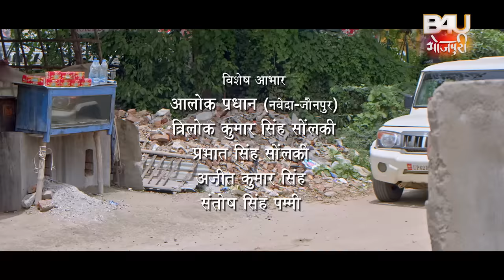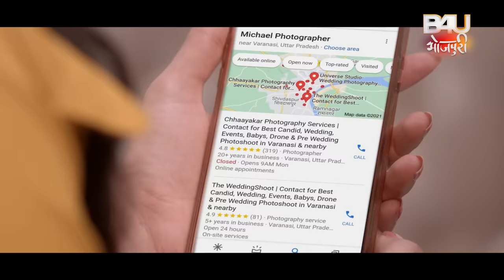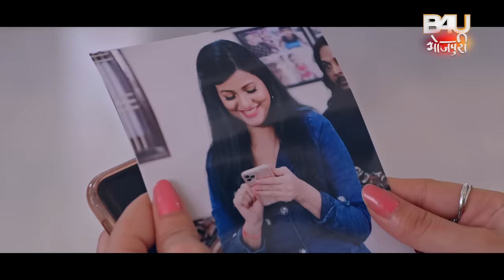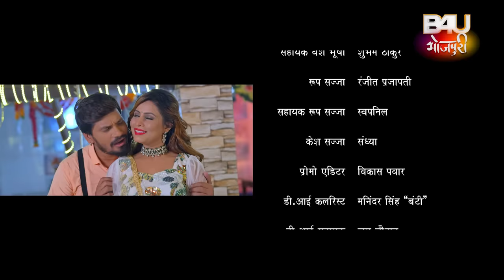MICHAEL PHOTOGRAPHER I माइकल फोटोग्राफर I BHOJPURI SUPERHITS MOVIE – FULL HD 2023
B4U MOTION PICTURES IN ASSOCIATION WITH” NEELABH TIWARI FILMS”

FILM- MICHAEL PHOTGRAPHER (Bhojpuri film)

STARCAST-. PRAVESH LAL YADAV, SANJANA PANDEY, SUMAN GUPTA, PRAKASH JAIS, SANJAY  PANDEY SANJU SOLANKI, VINOD MISHRA,ANUP LOTA

DIRECTOR- SUJEET VERMA
CREATIVE DIRECTOR-  SANJEEV BOHARPI

LYRICS –PYARELALYADAV, ARVIND TIWARI, DEEPIKA JHA

SINGER- Vijay Chauhan, priyanka, shilpi raj, Indu sonali,Archana  Tiwari,Sangeeta karjana,Alka jha.

 CONCEPT & STORY - SANDEEP SINGH
Screen play   And Dialogue– Satendra singh, Manoj gupta

CINEMATOGRAPHER- JAHANGIR SAYYED
CHOREOGRAPHER-  Kanu Mukherjee  and Praveen saillar
EDITOR- Dinesh prajapati and sanni sinha

CREATIVE PRODUCER- PUSHPENDRA SINGH (MONU)

फ़िल्म - माइकल फोटोग्राफर   (भोजपुरी फिल्म )

स्टार कास्ट- प्रवेश लाल यादव , संजना पांडेय , सुमन  गुप्ता , प्रकाश  जैस , संजय   पांडेय , संजू  सोलंकी , विनोद  मिश्रा ,अनूप  लोटा

निर्देशक – सुजीत  वर्मा

क्रिएटिव  डायरेक्टर - संजीव बोहरपी

म्यूजिक  - अमन श्लोक

कॉंसेप्ट , कथा  – संदीप    सिंह  पटकथा , संवाद –  मनोज गुप्ता , सत्येंद्र सिंह

गीतकार- प्यारे लाल यादव , अरविन्द तिवारी व दिपीका झा

गायक:- विजय  चौहान , प्रियंका , शिल्पी  राज , इन्दु  सोनाली ,अर्चना तिवारी ,संगीता  कर्जन ,अलका  झा .

छायांकन - जहाँगीर सैय्यद
कोरियोग्राफर - कानू  मुख़र्जी , प्रवीण सैलार

क्रिएटिव  प्रोडूसर - पुष्पेंद्र  सिंह  (मोनू )

B4U टीम- मारुदा शर्मा, नेहा उपाध्याय, विशाल यादव,